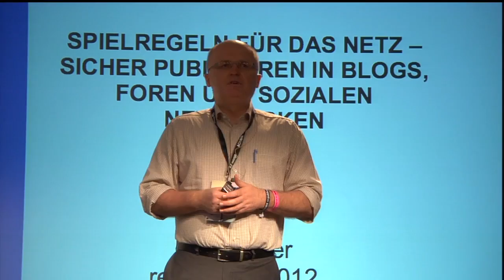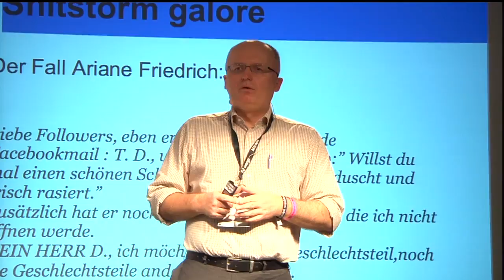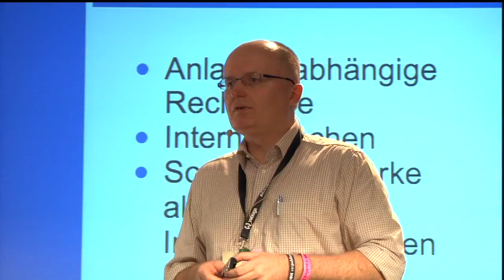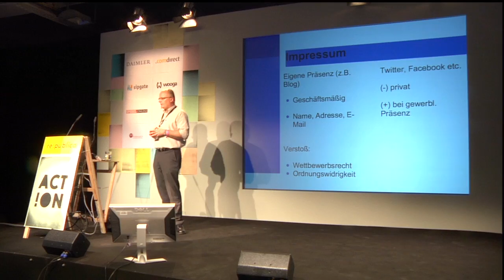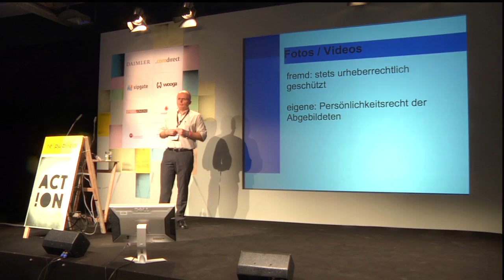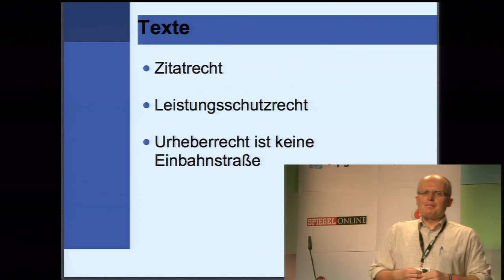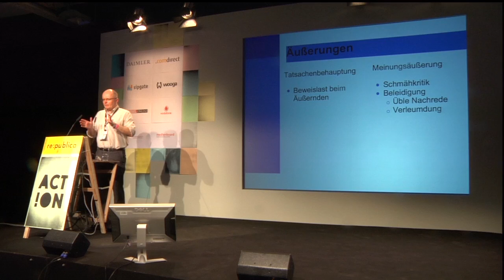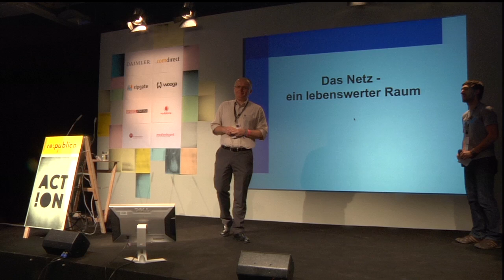re:publica 2012 - Udo Vetter - Spielregeln für das Netz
Texte, Fotos, Videos: Das Netz ist mittlerweile eine gigantische Publikationsmaschine, die jedermann offen steht. Doch die neue Freiheit stößt häufig und unerwartet an ihre Grenzen. Wer fremde Inhalte veröffentlicht oder auch nur zu forsch seine Meinung sagt, muss mit Abmahnungen und Klagen rechnen. Streit wegen großer und kleiner Rechtsverletzungen ist an der Tagesordnung. Der Vortrag erklärt anhand aktueller Beispiele die wichtigsten Dos und Don'ts für jeden, der online kommuniziert.